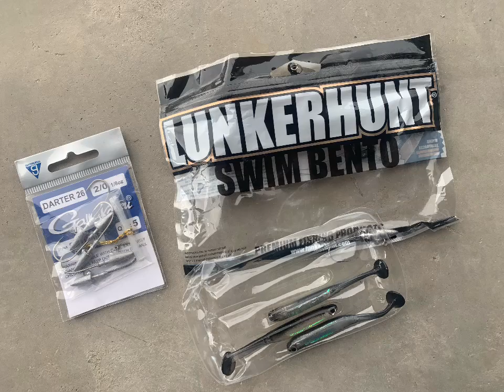Nice catch on Lunkerhunt Swim Bento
Go pro battery ran out before I could get a good picture, atleast I got the catch footage of a Spotted bass took about a hour throwing in a few spots but I got one for the day.

I truly believe Lunkerhunt baits are underrated you guys have to check them out.

Gear used
Lunkerhunt Swim Bento (bought them at Academy sports in Midland Tx)

Gamakatsu darter 26. 2/0 1/80z

7/5/2022
Spotted bass caught and released